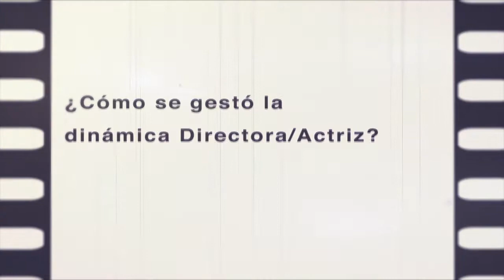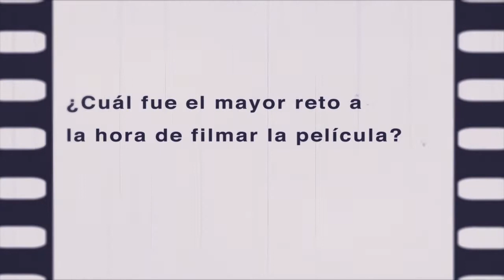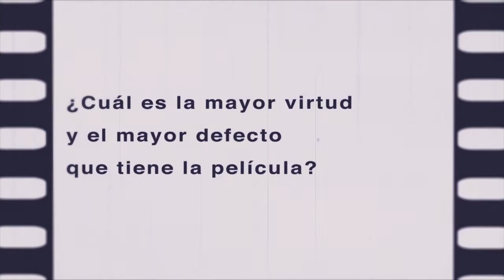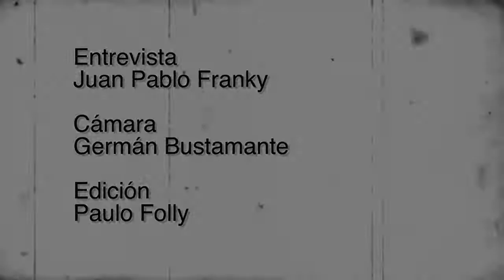Entrevista a Alexandra Latishev y Liliana Biamonte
Entrevista realizada en el marco del BAFICI a propósito de la película Medea  Directora: Alexandra Latishev y Actriz: Liliana Biamonte
Entrevista: Juan Pablo Franky
Cámara: Germán Bustamante
Edición: Paulo Folly
Producción: Angie Sarmiento

Preguntas
1- ¿Cómo se gestó la dinámica Directora/Actriz? Min 00:17
2- ¿Cuánto duró la producción de Medea? Min 03:47
3- ¿Cuál fue el mayor reto a la hora de filmar la película? Min 05:18
4- ¿Cómo ven la industria cinematográfica en Costa Rica? Min 07:07
5- ¿Cuál es la mayor virtud y el mayor defecto que tiene la película? Min 08:40